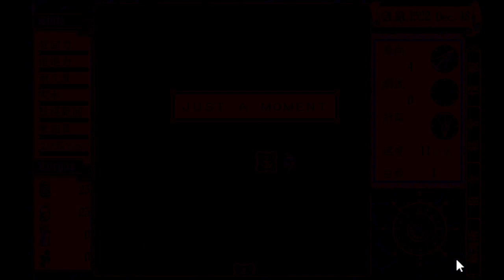（実況）大航海時代Ⅱpart96